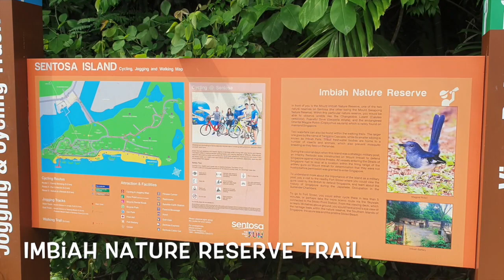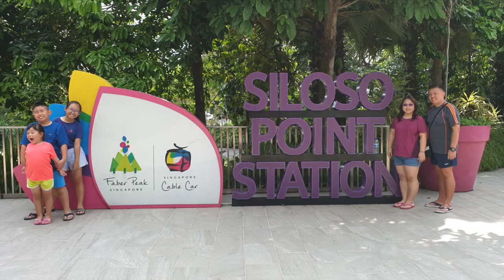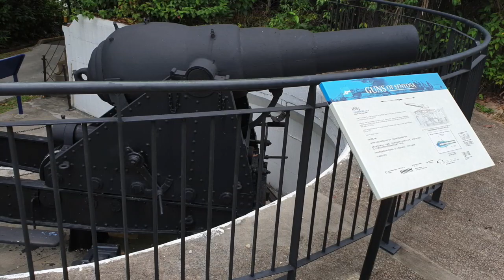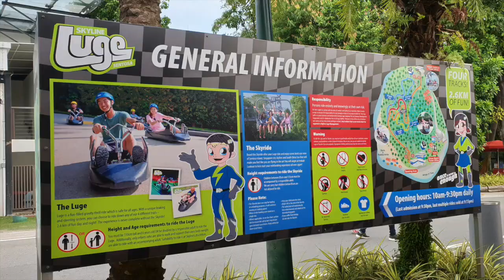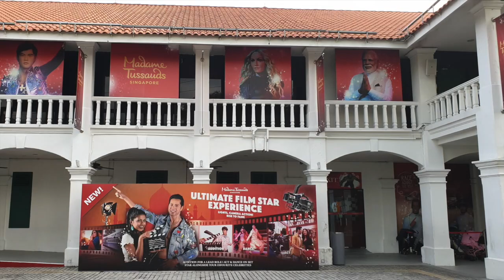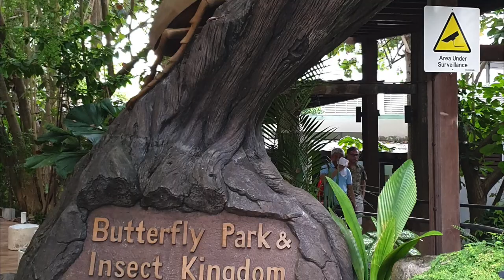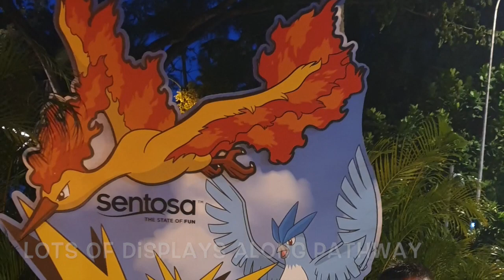Sentosa Island - The State Of Fun! |Ft. Luge Skyline & Fort Siloso Vlog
A family outing to Sentosa Island at Siloso, Imbiah Lookout and Beach Station! Singapore's State Of Fun with lots and lots of exciting activities.

We visited the Fort Siloso and the Skywalk. Walking through WW2 history and recollecting the war events happened.

The best part was that we rode the Luge Skyline 3 times down the various speed lanes! Racing down with each other. Great fun!

We also visited many more attractions as we walked along Sentosa beach area.

We'll be back for more activities and cover more places to visit in Sentosa!